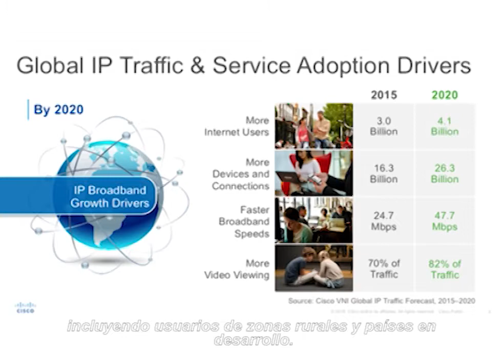Joven Campeón de la Tierra: Juan Carlos Guaqueta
Conoce a Juan Carlos Guaqueta, finalista regional de Jóvenes Campeones de la Tierra en América Latina y el Caribe.